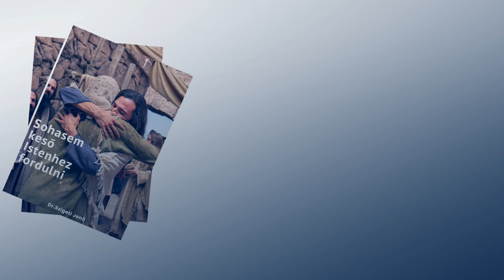Sohasem késő Istenhez fordulni - Dr. Szigeti Jenő - hangoskönyv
00:00 kezdés
0:22           Bevezető
02:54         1. fejezet  - A két lator
11:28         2. fejezet  - Kegyelem Káinnak
21:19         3. fejezet  - Becsületesen újrakezdeni
33:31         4. fejezet   - Dávid útja hazafelé
46:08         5. fejezet   - A tékozló fiú története
54:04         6. fejezet   - Hogyan kell hazatalálni?
01:05:17    7. fejezet   - Miért lehet biztosan hazatalálni?
01:11:37    8. fejezet   - Ugyanaz az ember és mégis más
A mi időnk elfogy, de Isten türelme soha. Kegyelme végtelen, de ez nem a büntetés elengedése, hanem az új kezdés lehetősége. Soha nem késő Istenhez fordulni és mégis sokan elkésnek. Pedig Isten Igéje értünk, a mi érdekünkért sürget. Az Istenhez fordulás – életformaváltás. Ezt vállalják kevesen. Isten nem kényszerít, hanem hív és vár. Ő az egyetlen lehetőség akkor, amikor nem látjuk a kiutat a magunk teremtette csapdáinkból. Augstinus, akit a kereszténység Szent Ágostonként tisztel ezt mondta egyik prédikációjában: „Az ég vételára te magad vagy; add oda magad Istennek és megnyered az eget” Ez a kis füzet segítséget akar adnia döntéshez, ami nem szokásváltás, hanem szemléleti módunk megváltoztatása. Nem én teszem, hanem Isten munkálja bennem. Soha nem késő Istenhez fordulni, mert nem mi fedezzük fel őt, hanem ő vezet minket. Csak látni kell tanulni tőle. A bibliai kor embereinek élettörténete ad erre példát. Békességet és áldást kívánok azoknak, akik elindulnak ezen az úton. Mert soha nem késő!
Banki átutalás
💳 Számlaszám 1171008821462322